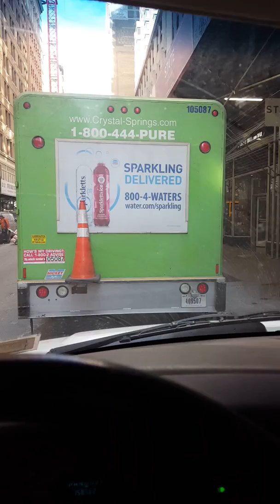Drive by Interviews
Hilly Clinton. Taxes.